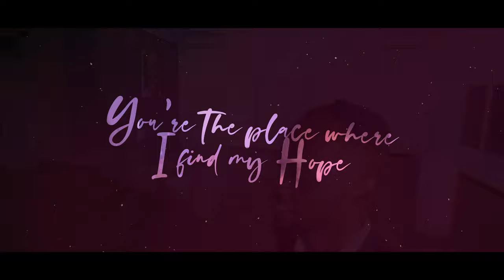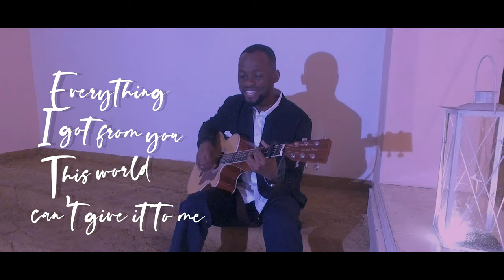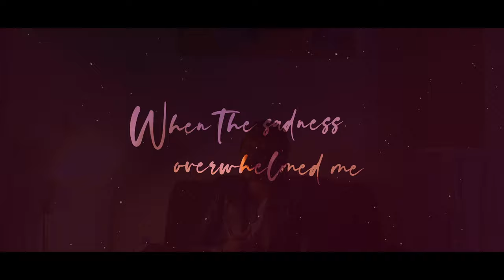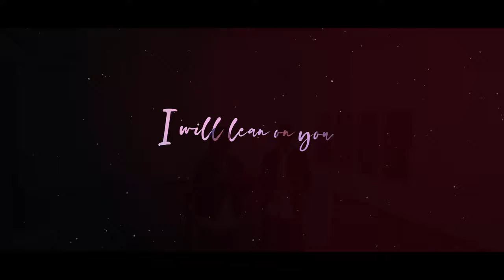EVERYTHING - Paul TAMBWE feat. Krystel Grace (Official Lyric Video)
EVERYTHING (Official Lyric Video)

From my forthcoming Album [De mon prochain Album]

EVERYTHING LYRICS

Verse 1

You're the place where I find my Hope
When my sky is getting dark
You're the place where I find my Peace
When everything crashes down on me

CHORUS

Everything I got from you
This world can't give it to me
Yours is best
And last forever

Verse 2

In You alone I've found true love
When the world said I don't deserve it
In You alone I found real Joy
When the sadness's overwhelmed me

Bridge

You're My Hope, My Joy, My Peace
No matter what tomorrow brings
I will lean on you for the rest of my days